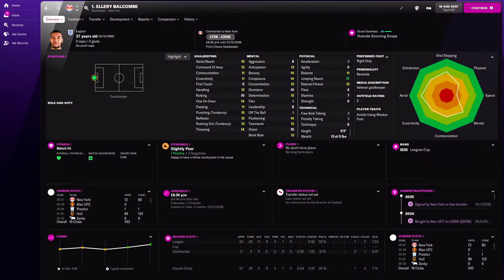Ellery Balcombe in FM22 Full Player profile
Ellery Balcombe Football Manager 2022 Progression
Ellery Balcombe Football Manager 2022 Development
Ellery Balcombe Football Manager 2022 Wonderkid
Ellery Balcombe Football Manager 2022 Potential
Ellery Balcombe Football Manager 2022 Career